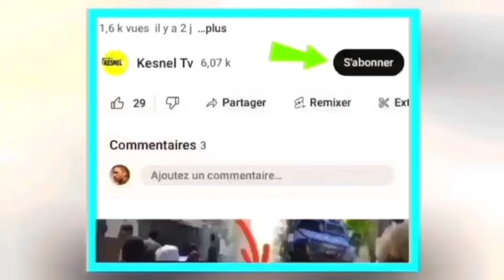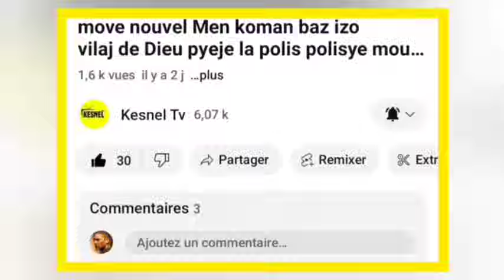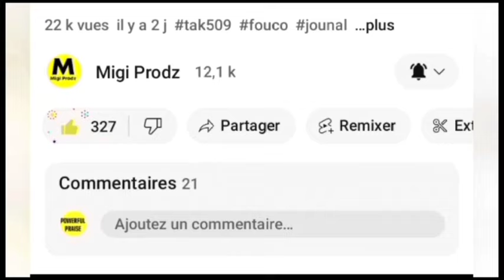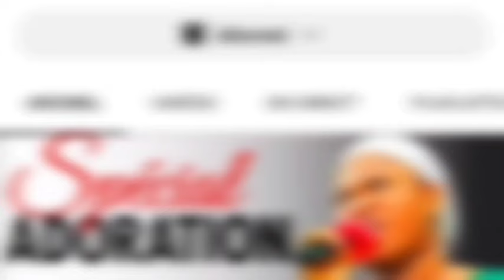09 Aout 2024 aksyon fek pase plizye bandi tonbe guy phillipe genyen batay la